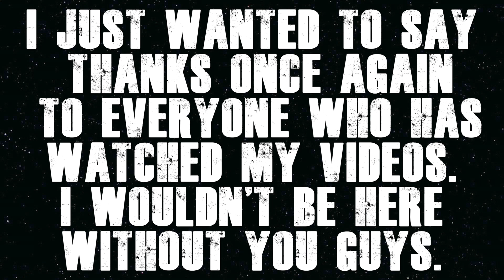**CHANNEL SPECIAL** (PART 2) : Battle Montage!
(Beyblade) (BeybladeBurst) (Beyblade) (BeybladeBurst) ↓│█║▌║▌║ READ ME ║▌║▌║█│↓

In honor of my 3rd channel anniversary I decided to make a 3 part special. Now for the 2nd part I decided to make a montage of all the epic battles I have uploaded throughout my time on youtube.